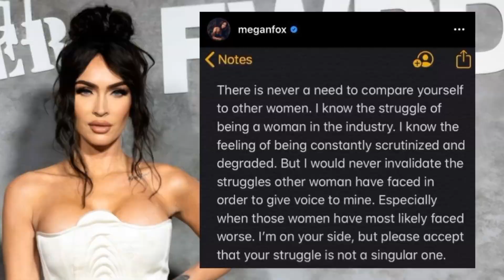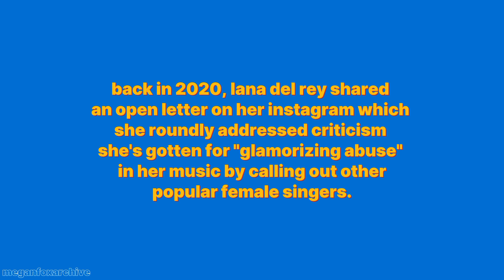megan fox being a feminist queen for 5 minutes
megan fox was talking about misogyny and inequality before it was mainstream but overheard because she was overly sexualized and typecasted as the "bimbo".

megan fox's moments in girl power